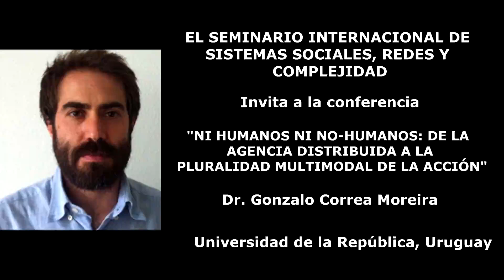Ni humanos ni no humanos lo multimodal, Dr. Gonzalo Correa, Universidad de la República, Uruguay